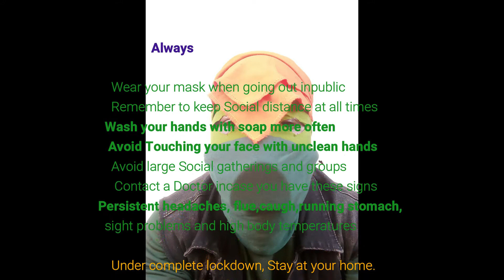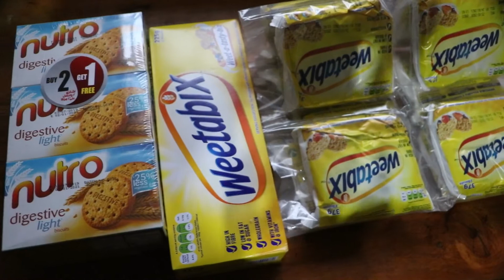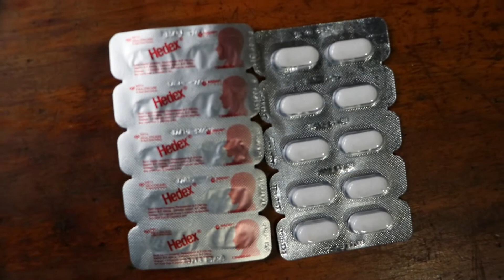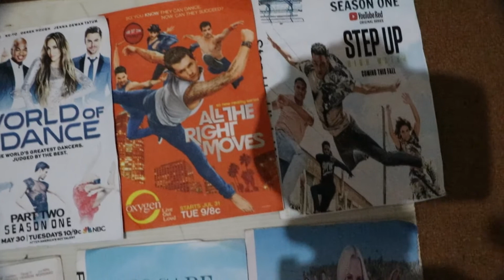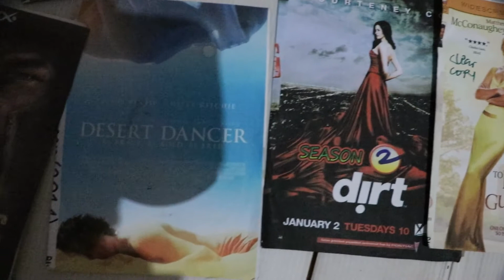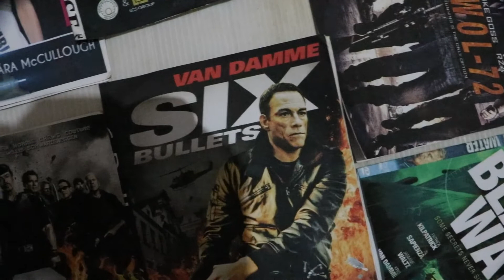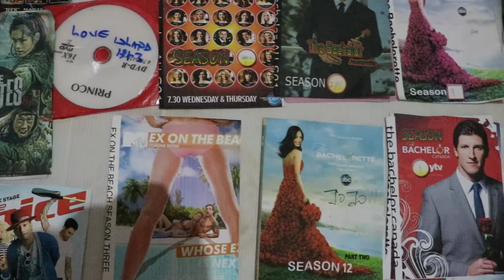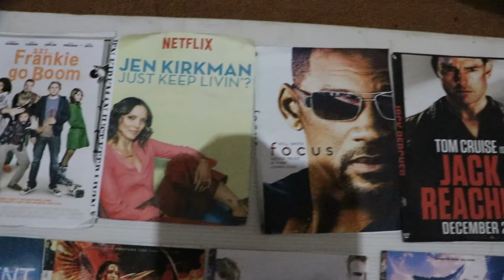HOW TO PREPARE FOR LOCK DOWN CORONAVIRUS